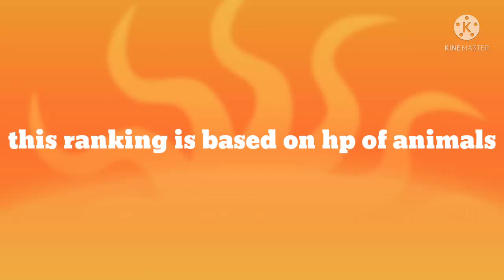The Wolf- Top 20 Strongest Animals in Mammoth Creek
*ranking is based on hp of animals*

in this video I list top 20 strongest animals in mammoth Creek on basis of their level 99 health

music
neon light

source
kinemaster audio